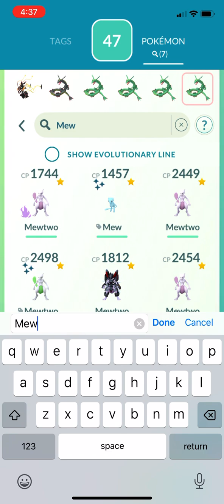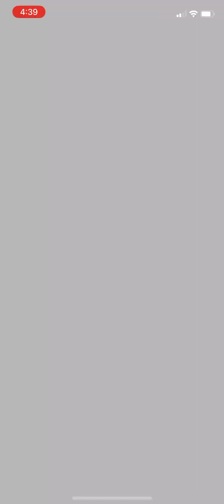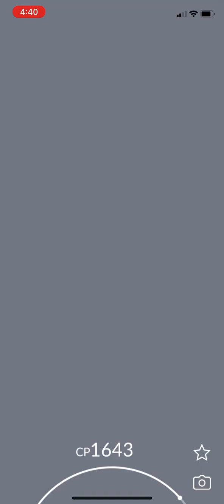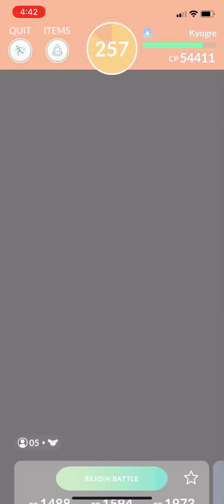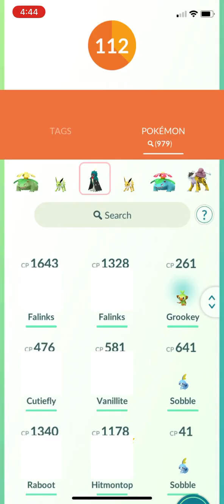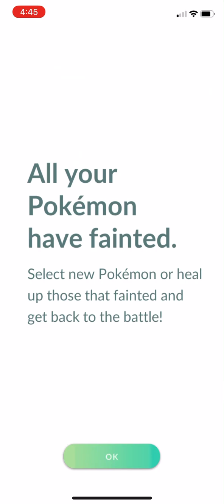Falinks raid try number one